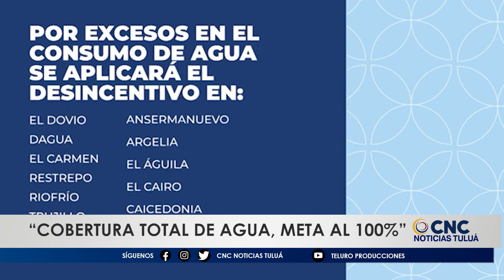Fortalecimiento de acueductos rurales y acceso a agua potable: Prioridades del Gobierno del Valle.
El Gobierno del departamento vallecaucano ha puesto en marcha proyectos que buscan cerrar las brechas de acceso al agua potable en áreas rurales y asentamientos. Estas iniciativas se centran en el fortalecimiento técnico de los acueductos y el suministro de agua, con el objetivo de mejorar la calidad de vida de miles de personas que aún carecen de un acceso adecuado al vital líquido.